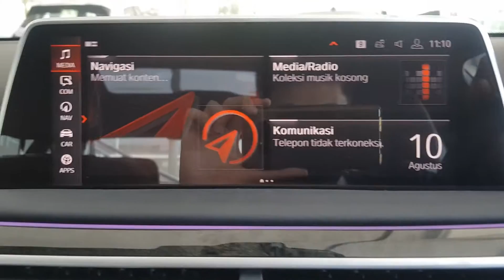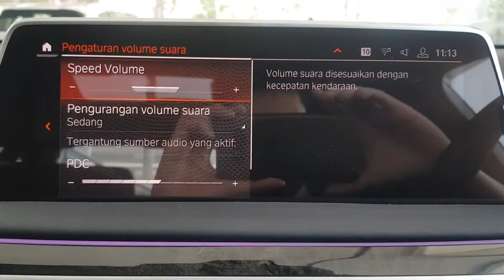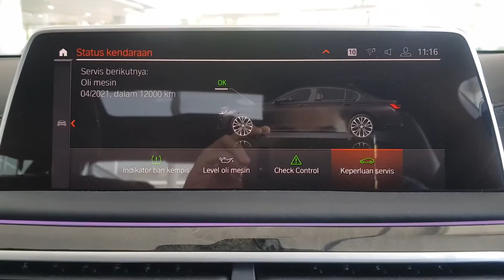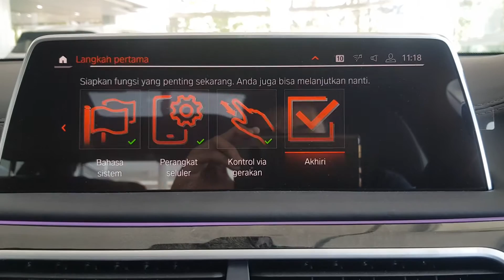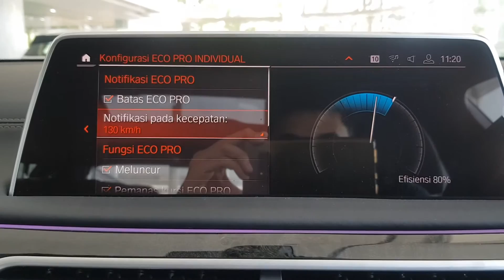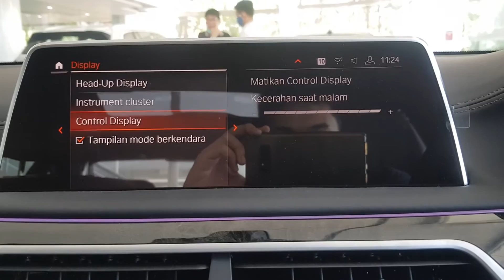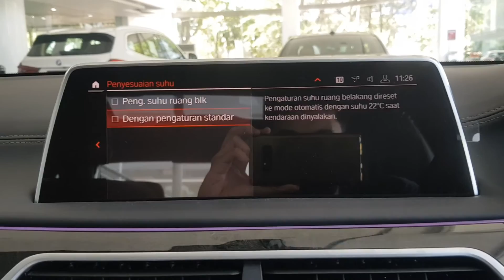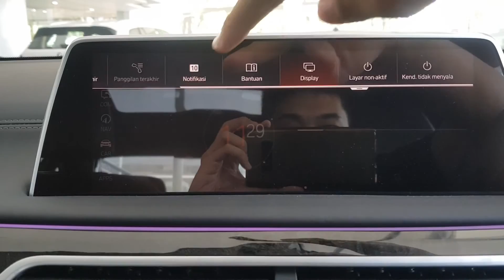Car System Tour iDrive 7 BMW - Indonesia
Car System Tour iDrive 7 BMW di Indonesia oleh L Channel mengupas tuntas isi dari sistem komputerisasi iDrive 7 milik BMW. Di video akan ditunjukan beragam isi fitur, jenis ragam setelan, dan menunjukan user interface dari generasi iDrive terkait.